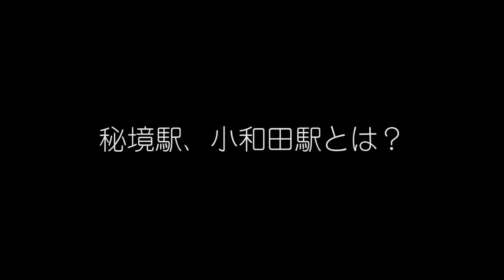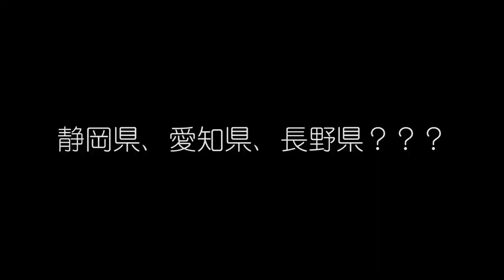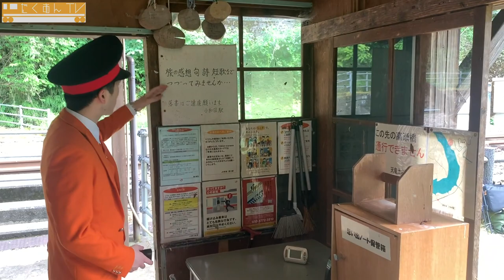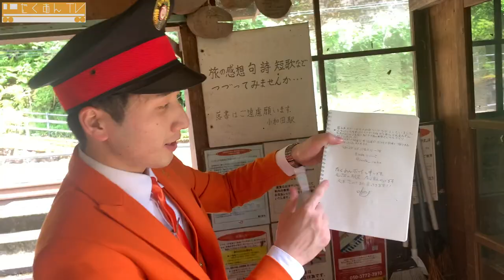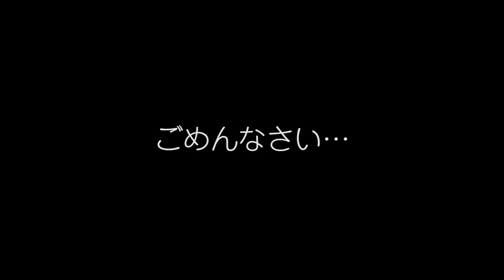【秘境駅】小和田駅行ったらヤバかった。。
今回は飯田線の秘境駅「小和田駅」へ行った記録です。
電車で揺られ到着した小和田駅。。
同じ世界とは思えない。。そんな感じがしました。
行ってみたらわかる。。言葉ではあらわせない物がそこにはありました。